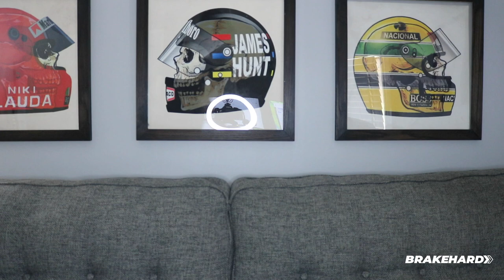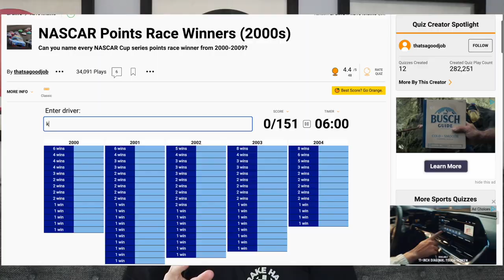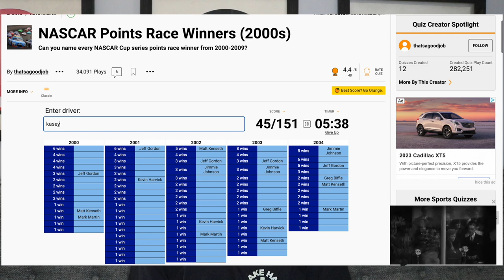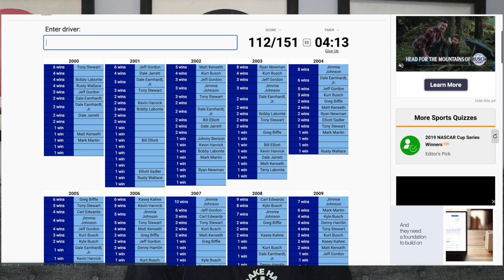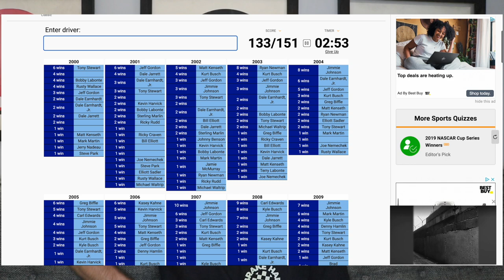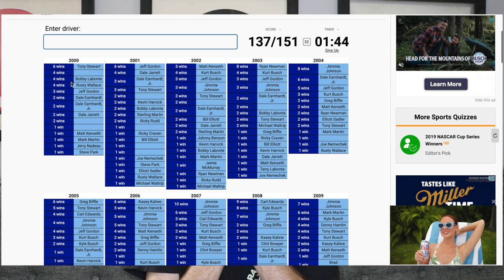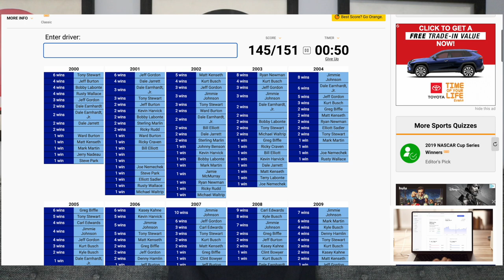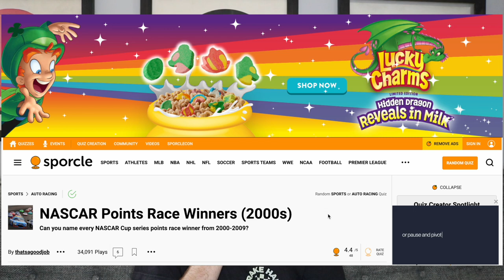BrakeHard Podcast | NASCAR Nashville Recap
BrakeHard Podcast Ep 1 | NASCAR Nashville Recap, Ross Chastain gets it done. AJ Allmendinger back to Xfinity Victory Lane. Carson Hocevar wins another Truck Series race. NASCAR News, Jimmie Johnson heartbreaking news. And Sporcle to end it off.